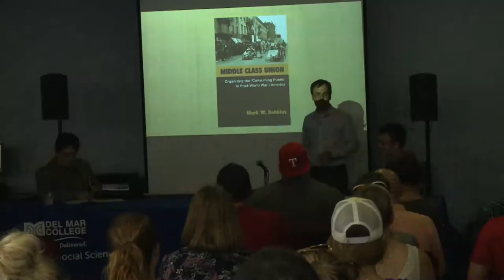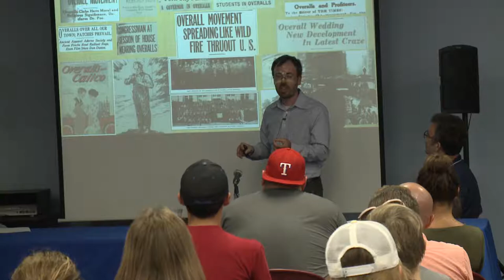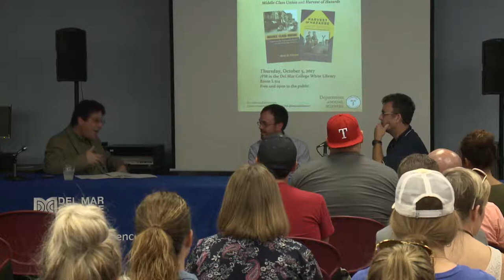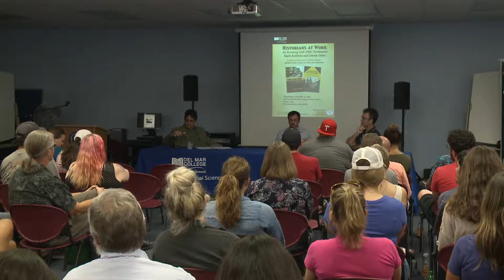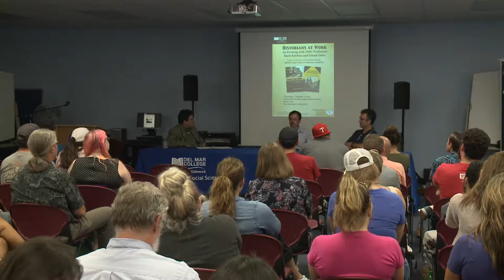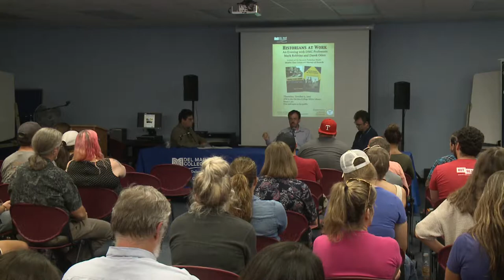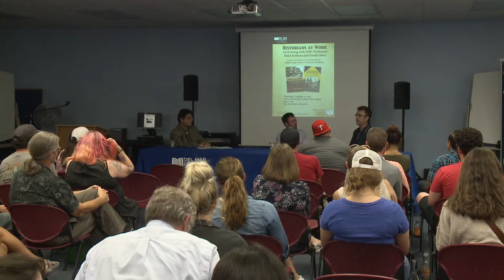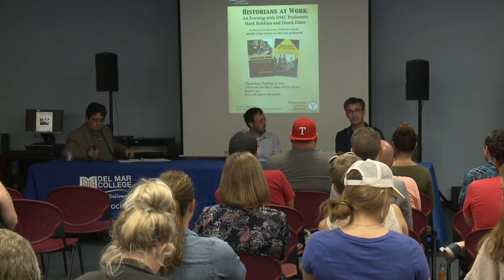Historians at Work: Mark Robbins and Derek Oden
An evening with Del Mar College Professors Mark Robbins and Derek Oden from the Department of Social Science. They both have published books. "Middle Class Union" by Mark W. Robbins and "Harvest of Hazards" by Derek Oden.
This event was recorded on October 5, 2017 in the Del Mar College William F. White, Jr. Library.